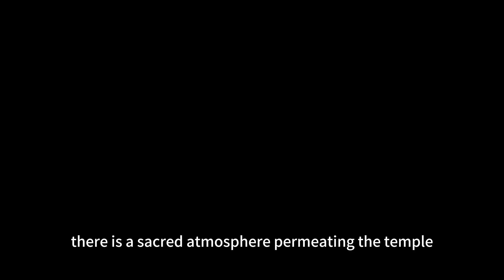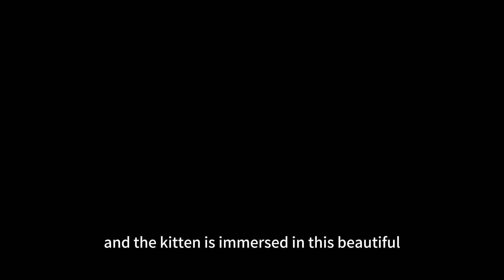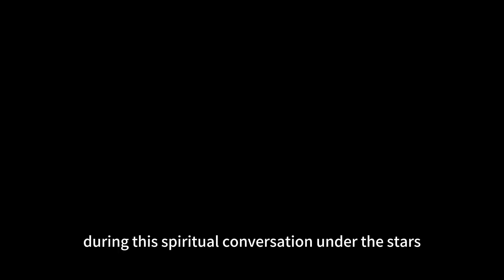Athens night | BEDTIME STORY| A SOOTHING STORY | Serene Sleep Journeys | A RELAXING STORY FOR SLEEP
CHAPTERS-35:
00:00:00 - Sleep Story
00:17:22 - Relaxation

Get ready for bed and enjoy the most relaxing story for sleep.
Your support helps us create more engaging videos for you. Thank you for being a part of our community! 🌟

About Serene Sleep Journeys:
Serene Sleep Journeys is a unique sleep storytelling channel crafted to ensure you experience a restful night. It skillfully blends sleep meditation with soothing bedtime tales for adults, making each episode a tranquil journey towards deep relaxation and sleep.

Summary:
In the story "Athens Night" from Serene Sleep Journeys, the protagonist, Monroe, a black and white kitten, explores the enchanting and mysterious town of Athens under the moonlight. Guided by the light of the stars, Monroe embarks on a magical adventure, discovering ancient streets, the Acropolis, secret gardens, and the Parthenon. The night unfolds with encounters with small animals, a music-filled city square, spiritual conversations under the stars, and heartwarming friendships. Monroe's journey culminates in a Starlight Dream, where the tranquil night becomes a backdrop for dreams filled with friendship, music, and adventure.